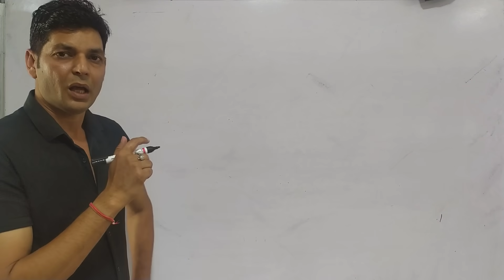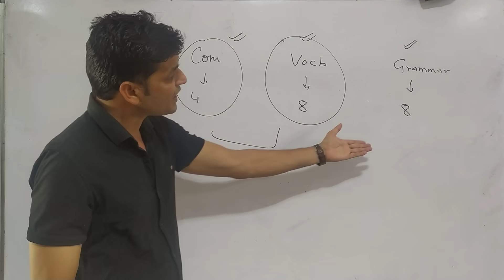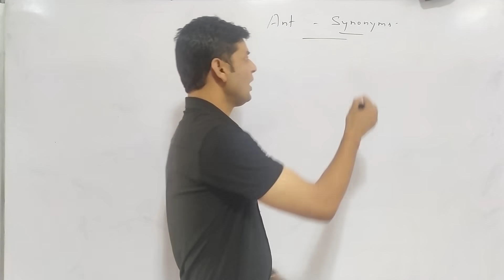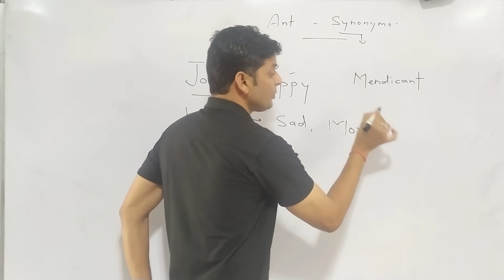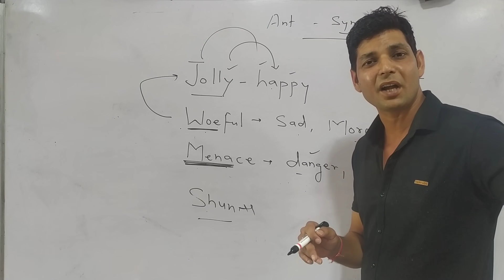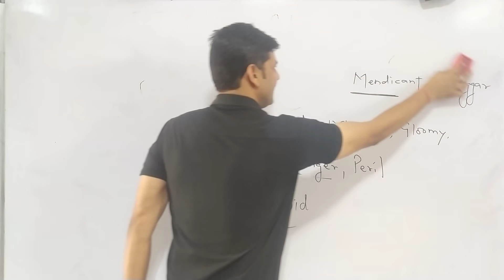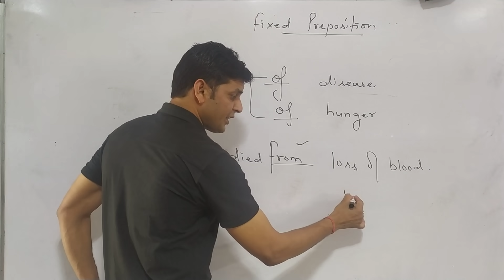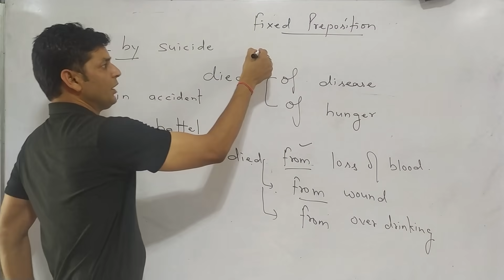English Special class 01 by VIJAY SIR for all competitive EXAMS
TOP MOST FACULTY OF SIKAR IN NEW KRISH DEFENCE ACADEMY PILANI